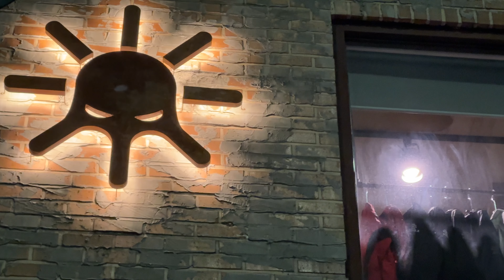[포마쏜다] 아직도 모빈스알 몰라요? 그래서 입어보시라고 공짜로 뿌림 : 사장님 죄송해요 다음에 또 올게요 | 바이크 입문 용품 추천 movinsR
포마 & 브랜드 약탈 컨텐츠는 시청자 여러분과 브랜드 관계자분들의 관심을 먹고 자랍니다.
항상 안라 무복 안전한 라이딩만 하세요!
감사합니다!!

🐤귀여운 거치대 구경가기!

🎁해당 영상 제작에 도움을 주신 분들(유료)🥰
OSOPRO korea | 모빈스알 |

💌 포마의 SNS 💌